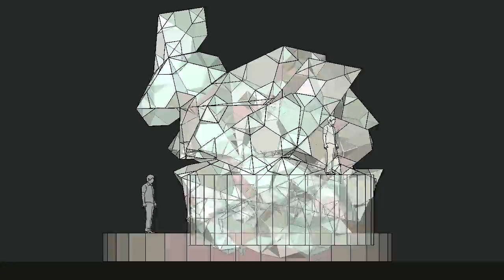'Future Folly 2345'